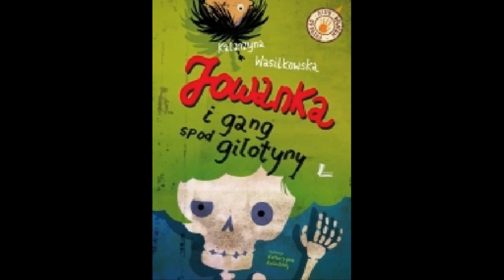Trzy książki na majówkę część 2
Druga część rekomendacji czytelniczych na majówkę. Prowadzenie: Irmina Roter-Gawłowska.